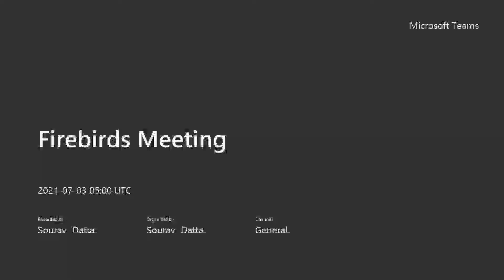You can make a Difference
An Insightful speech by our very own TM Mayank Jain *MJ)